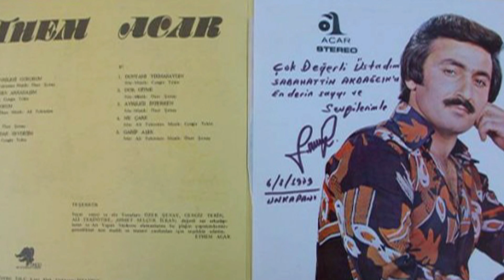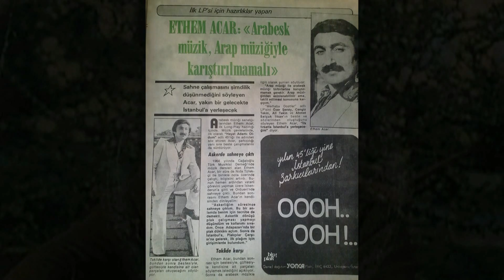ETHEM ACAR ELLER KÖTÜ BAKIYOR AĞLATAN ŞARKILAR.azizemmi.dk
Ethem acar abimiz in yüregine saglık bu güzel eser için...